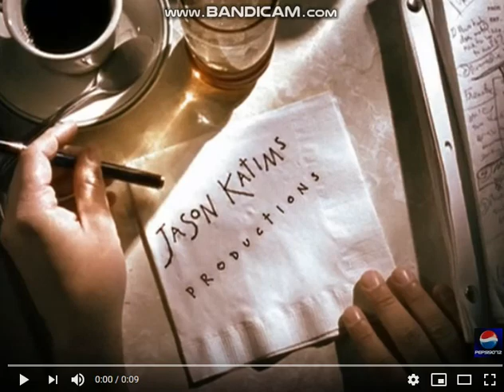Jason Katims Productions/Regency Television/20th Century Fox Television (2000)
Taken From "Roswell".